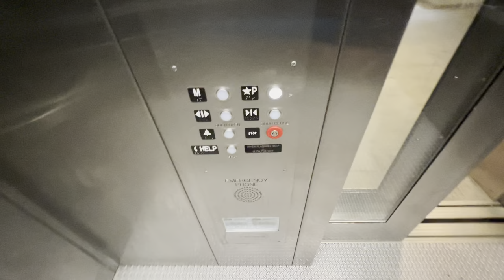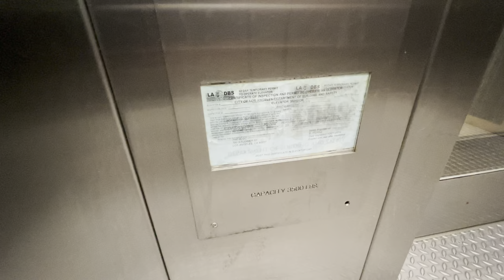MEI Elevator at The BLOC (Metro Access) in Downtown Los Angeles, CA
This is quite the durable elevator as the cab's interior is able to withstand quite a lot of abuse.  Having a glass door is always a nice touch.  The elevator seems to run quite well also.  What I can't stand is the horrendous smell of urine inside this elevator.  I wanted to wash the bottoms of my shoes afterwards.  We ride the escalator that is beside this elevator at the end of the video.